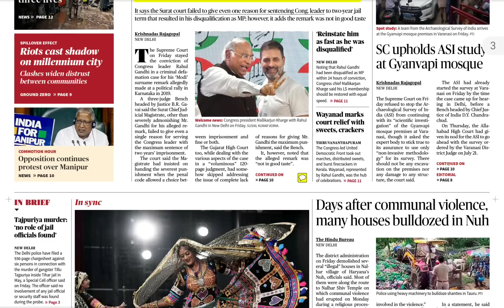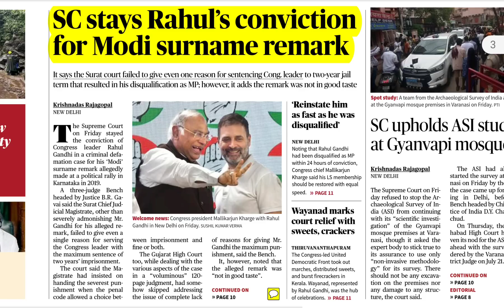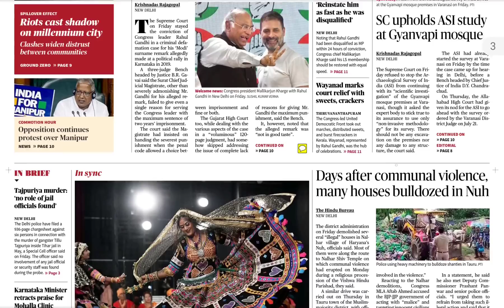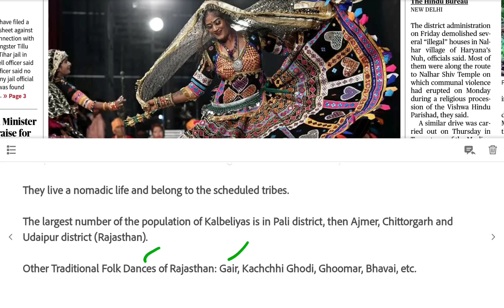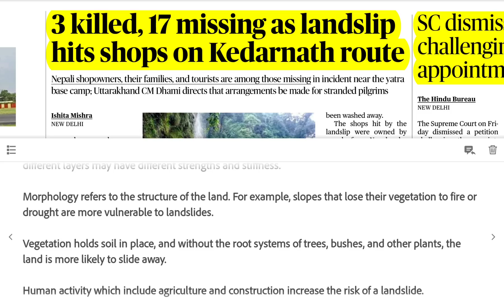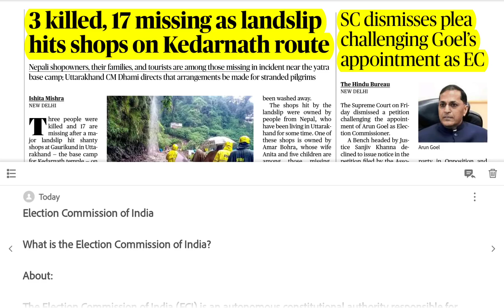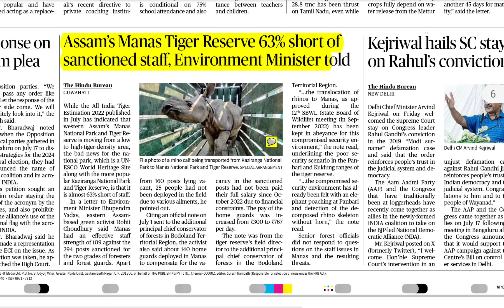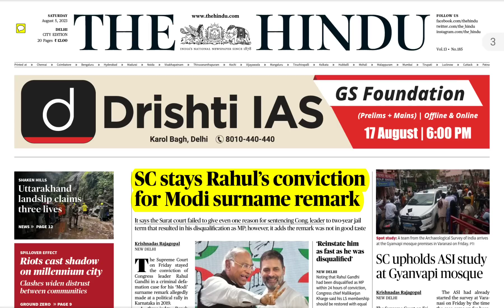05 August 2023 | Editorial Analysis by Deepak Yadav | 05 August 2023 Daily Current Affairs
05 August Current Affairs Today | June Current Affairs for UPSC | June The Hindu Analysis

05 August 2023 The Hindu News and Editorial Discussion by Deepak Yadav Education

Important Notice :-

The Hindu)

The Hindu

About The Hindu 👇

Publisher-N. Ravi
Language- English
Headquarters- Chennai, Tamil Nadu, India
CountryIndia
Circulation1,415,792 Daily(as of December 2019)
ISSN0971-751X
OCLC number13119119